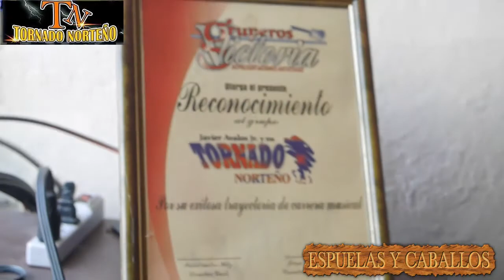Tornado Norteño​ en la feria tamaulipas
TORNADO NORTEÑO TALENTOS 100%VICTORENSES